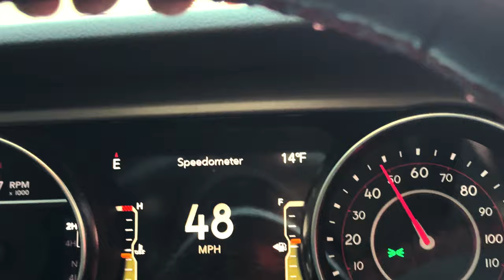PHEASANT HUNT IN PA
Pheasant Hunting in South West Pennsylvania ⭐️⭐️⭐️⭐️⭐️

On this episode we traveled from Georgia to beautiful Pennsylvania for an amazing pheasant hunt experience.  We also visited the amazing New River Gorge in West Virginia.